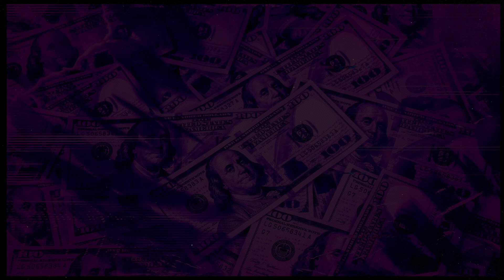dorado x Boy Blu - Racks On Me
Check out this joint called 'Racks On Me' by dorado and Boy Blu, a 2022 release off the 'Mudbaby' EP, dorado's very debut project, produced by Globaki. Definitely gonna be peeping out his future releases, the kid has got crazy potential in cooking up some unique vibes.

➡ If you liked this song, you might also like other playlists of similar genre and vibe:

ENHANCED SPECTRUM™ edits feature an enhanced sound, crafted to make the listening experience immersive and dynamic, high definition with a crisp edge and increased sub-frequencies.

🔊 ES Version 11

*WARNING: Prolonged LOUD recreational listening might damage your hearing. If any pain/discomfort is present in your ears after continuously listening, please adjust the volume and/or take frequent breaks.